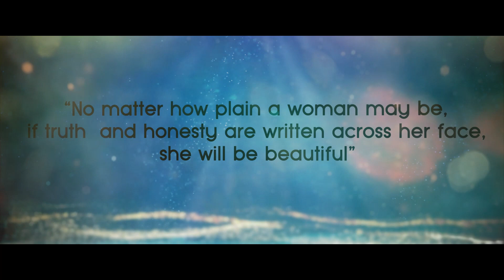5 Minutes Band - Sundur Ase | Pre-Release Teaser